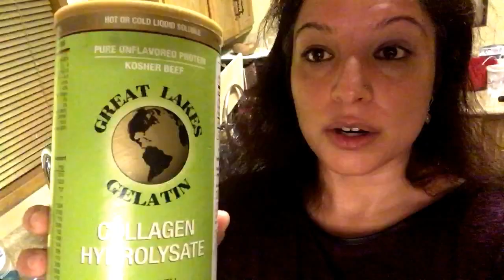Brown Spots (Acanthosis Nigricans) on skin - PCOS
info about to come